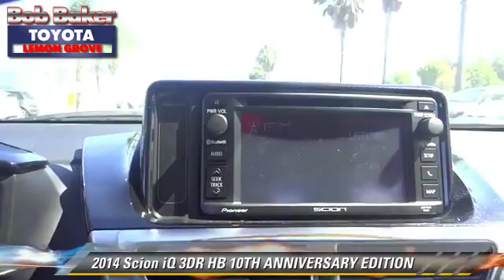Bob Baker Toyota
6800 Federal Blvd near San Diego La Mesa Spring Valley Broadway Heights Redwood Village National City El Cajon CA 91945

[DFIN:3:2815154:I:4072:FD60E4B1:13295c33d382a1ce7b6e280ee8b92756]